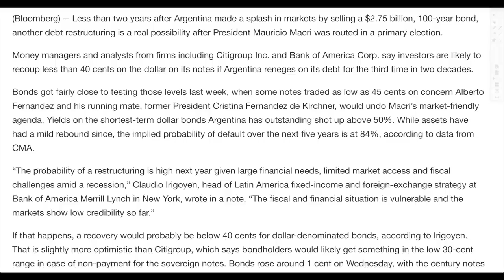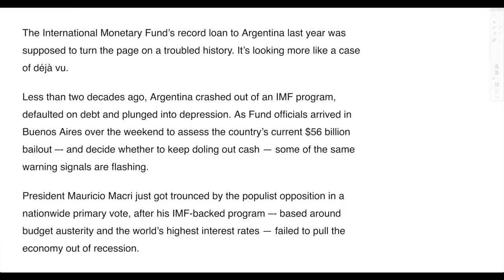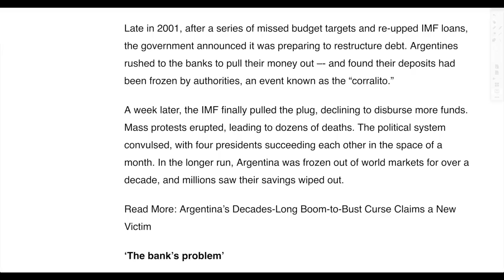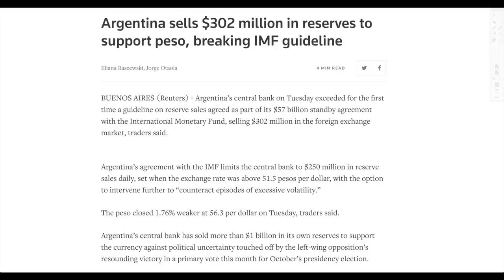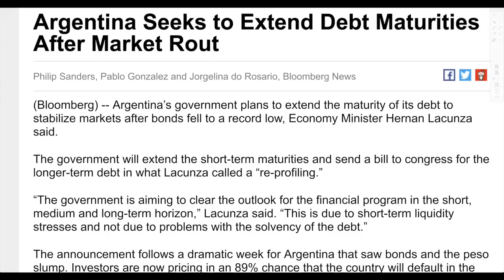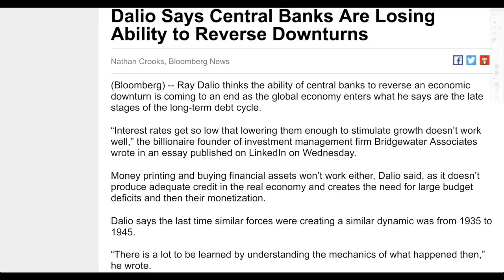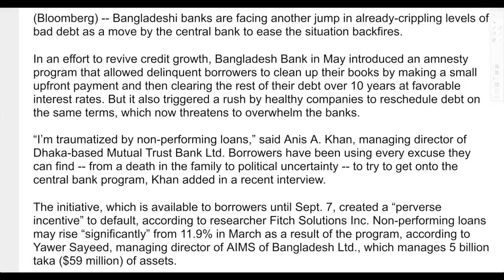Argentina Currency Collapsing and Default Now IMMINENT! Prepare For Fallout!